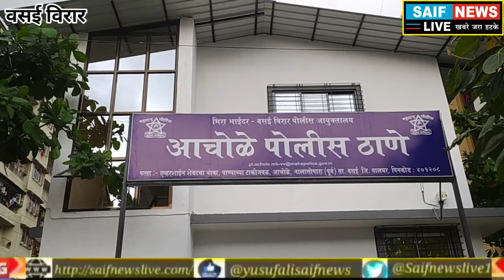capitalmall चेंजिग रूम मे कपड़े बदलती युवती। अश्लील_फोटो_वीडियो ब्लैकमेल कर युवती का किया बलात्कार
केपिटल मॉल चेंजिग रूम मे कपड़े बदलती युवती। अश्लील फोटो वीडियो बना ब्लैकमेल कर युवती का किया बलात्कार।